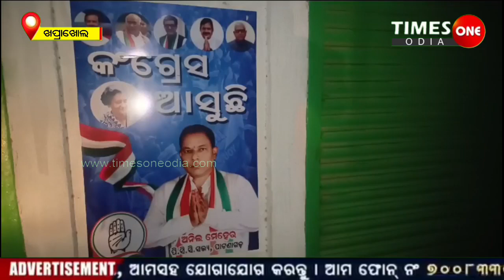ପାଟଣାଗଡରେ କଂଗ୍ରେସ ପ୍ରାର୍ଥୀ ଅନିଲ ମେହେରଙ୍କ ଜୋରଦାର ପ୍ରୟାସ |Balangir News |Times One Odia |Anil Meher